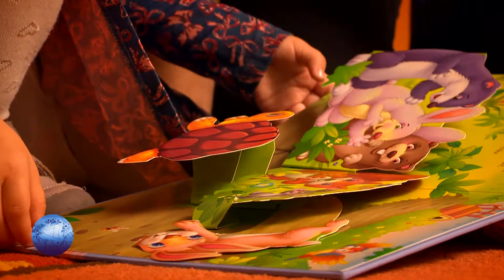Kárpát Expressz - Bencéd összetartó közössége 2019.11.10.